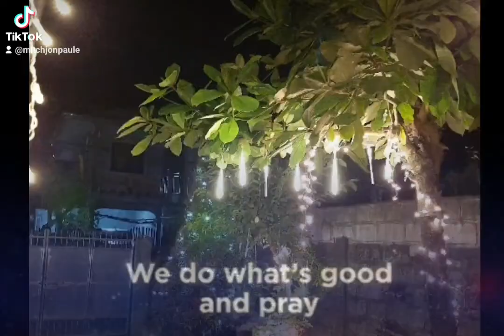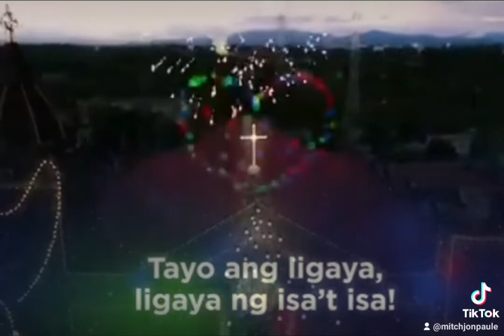tayo ang ligaya sa isat isa